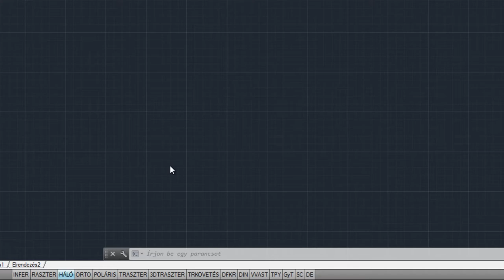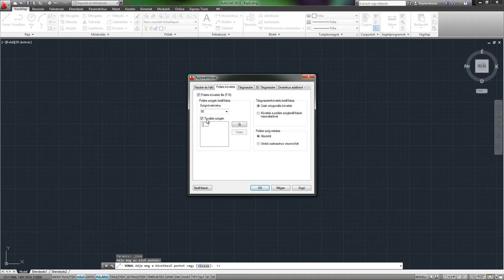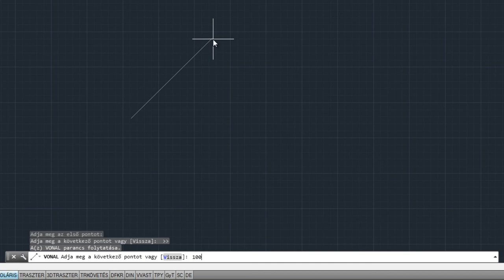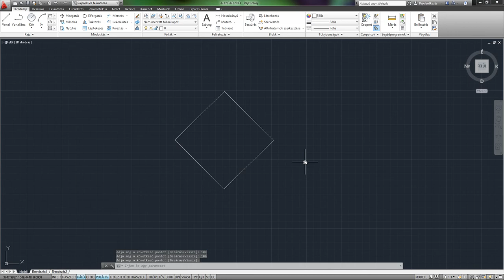AutoCAD 2013 SHOT - Poláris követés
A poláris követés megadott szögekre korlátozza a mutató mozgását.